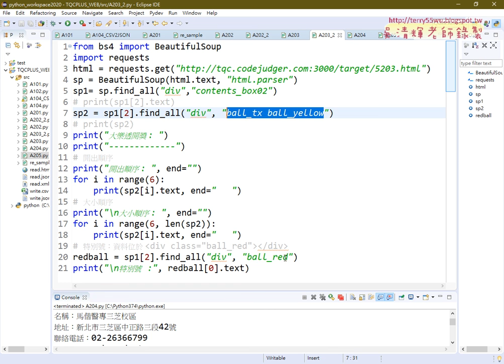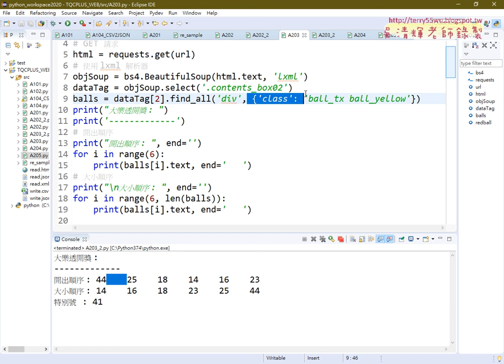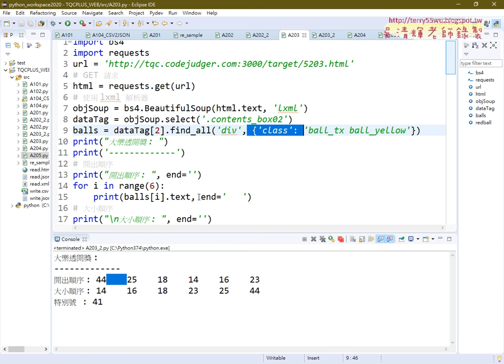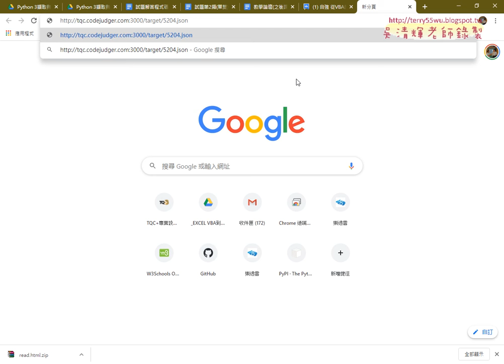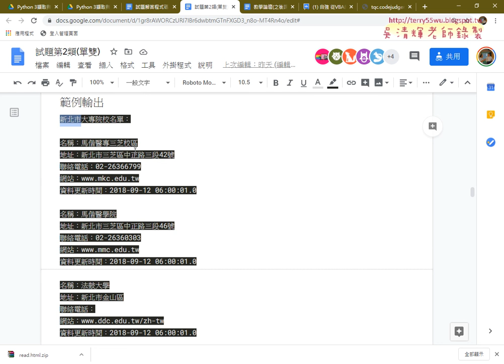06 203台灣彩券程式差異與204題